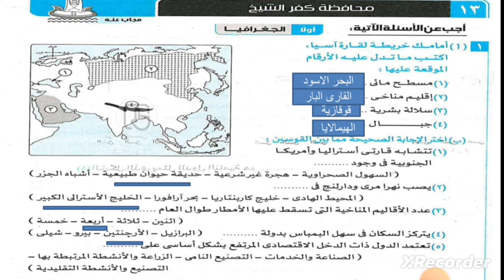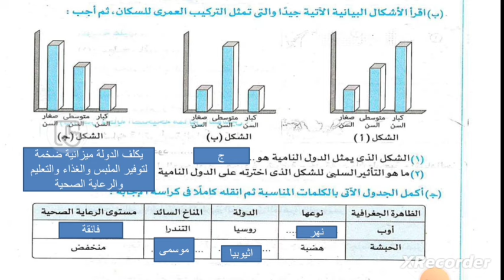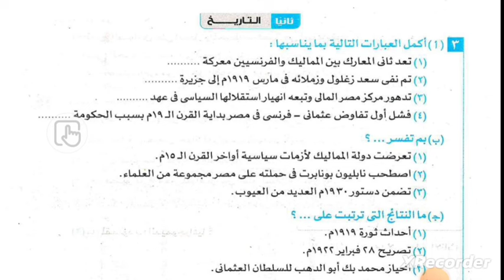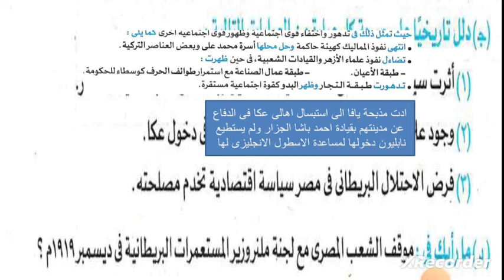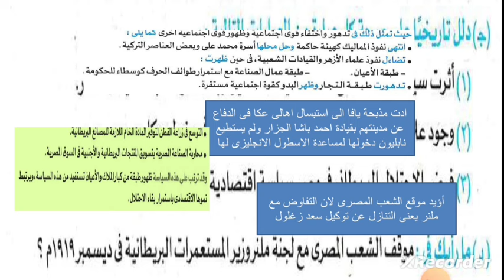حل امتحان كفر الشيخ للصف الثالث الاعدادى دراسات اجتماعية منهج جديد ترم اول ٢٠٢٥ /محافظة كفر الشيخ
حل امتحان  كفر الشيخ  ثالثة اعدادى ترم اول دراسات اجتماعية ٢٠٢٥
حل امتحان محافظة كفر الشيخ دراسات اجتماعية ترم اول منهج جديد ٢٠٢٥
حل امتحان محافظة كفر الشيخ ثالثة اعدادى ترم اول
حل امتحان دراسات اجتماعية ترم اول كفر الشيخ دراسات اجتماعية ترم اول ٢٠٢٥